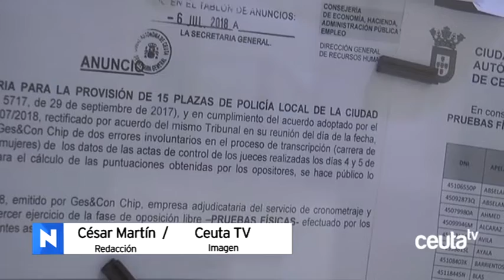Corregida la lista de admitidos en la Policía Local tras la estimación de alegaciones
El tablón de anuncios de la Ciudad recoge este jueves la lista con las puntuaciones definitivas obtenidas por los aspirantes a Policía Local, que incluye la estimación de una de las candidatas que ha rectificado las personas que acceden a las 15 plazas. La reclamante se sitúa en el puesto decimoquinto desplazando al candidato que anteriormente lo ocupaba.